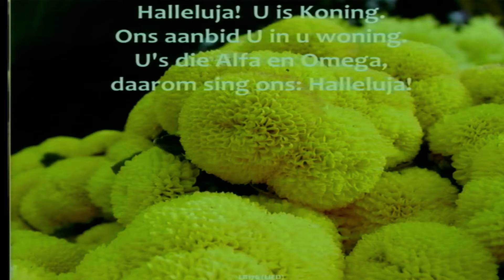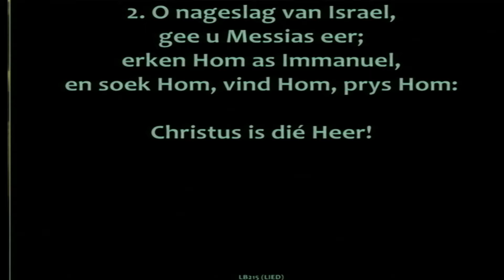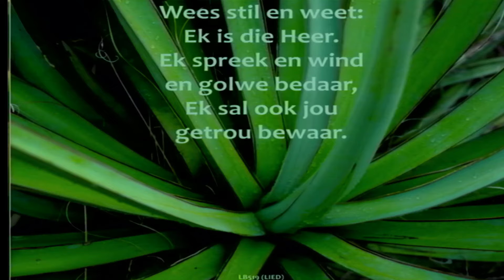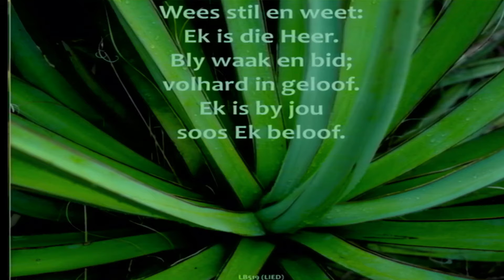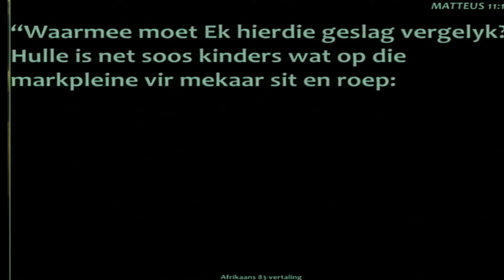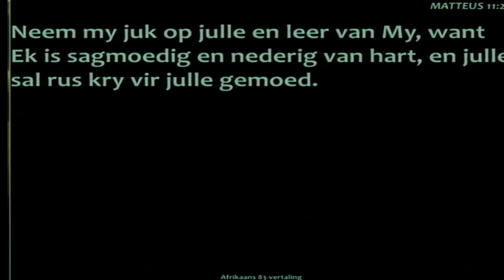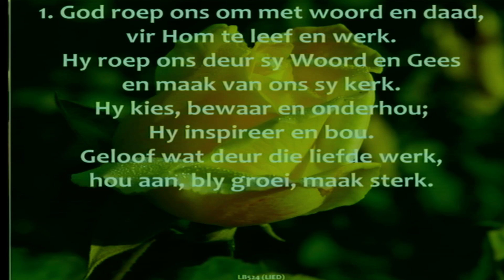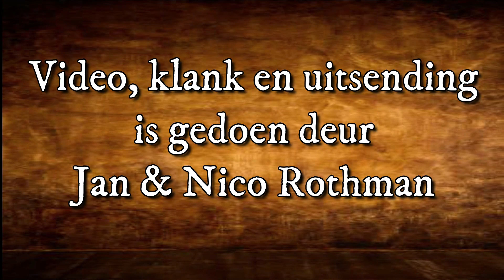2 Mei 2021 - Erediens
2 Mei 2021 - Erediens